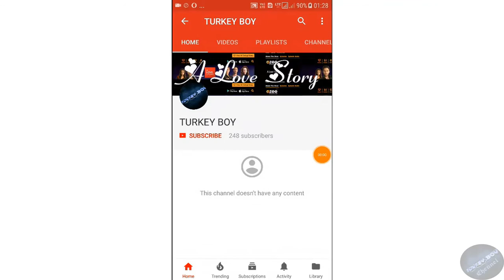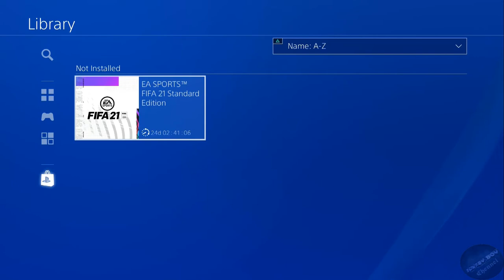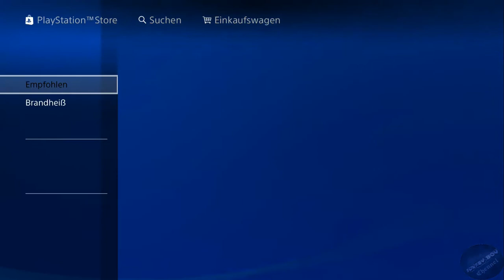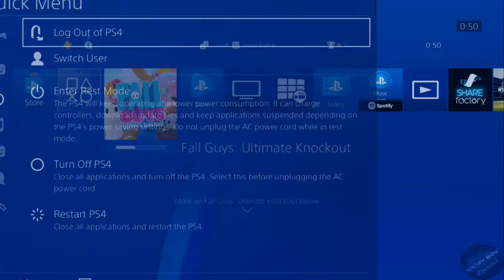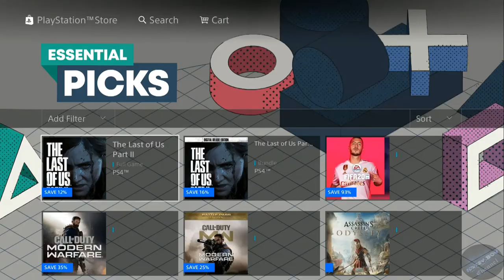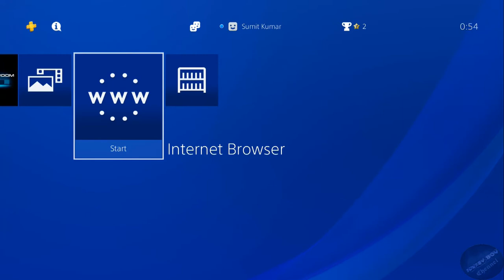FIFA 21 Official Pre-Booking | PlayStation® PS4™ and PS5™ 2020 (Hindi)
FIFA 21 | Official  Pre-Booking | PlayStation®  PS4™ and PS5™ (Hindi)

FIFA 21 Standard Edition (PS4)

Sony PS4 500 GB Slim Console (Free Games: Gran Turismo - Sport/Uncharted 4/Horizon Zero Dawn)

Call of Duty: Modern Warfare

Sony PS4 1TB One Exter Remote And Driveclub

Sony PS4 Pro 1TB Console (Black)

WD My Passport 2TB External Hard Drive (Black)

Sony PS4 Slim 1TB Console (Free Game: Red Dead II Redemption)

Uncharted 4: A Thief's End

Uncharted: The Nathan Drake Collection (PS4)

God of War 2018

The Last Of Us: Remastered

Uncharted: The Lost Legacy

Devil May Cry 5 (PS4)

Devil May Cry 5 (Xbox One)

Devil May Cry 5 (PC)

Detroit: Become Human

Marvel's Spider Man (PS4)